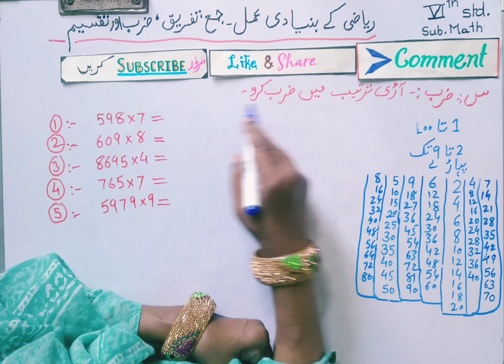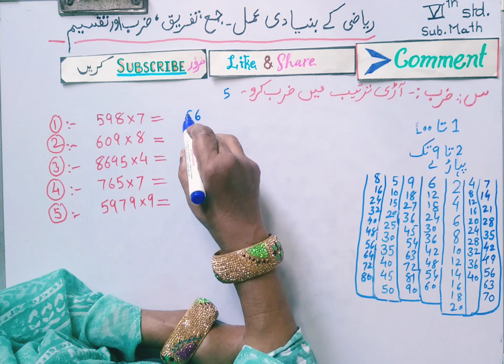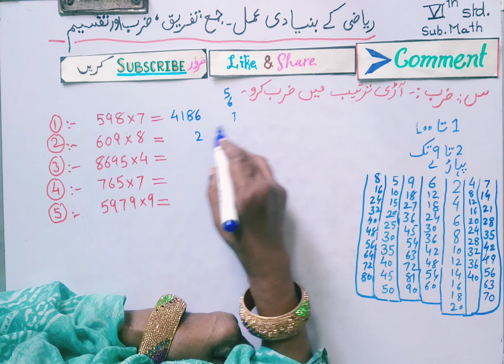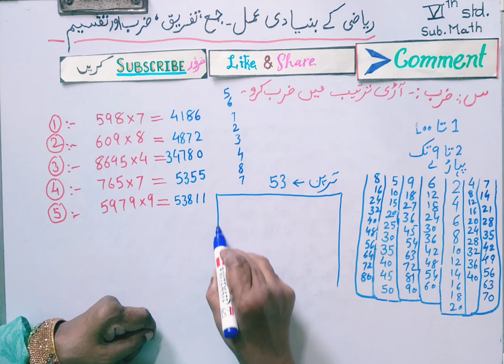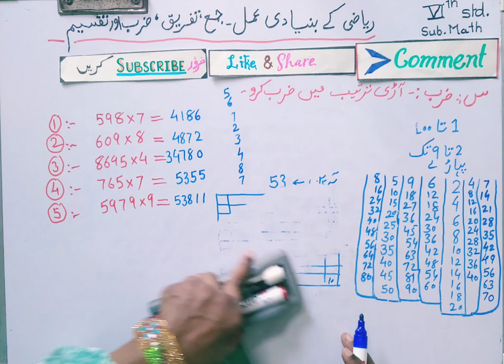دیوالی تعطیلات کیلئے مشق|ضرب آڑھی ترتیب میں|ریاضی| ششّم|Diwali Homework|Multiplication|Maths|6th Std